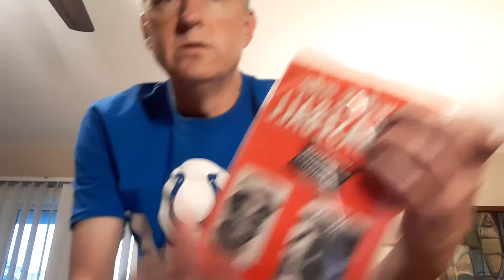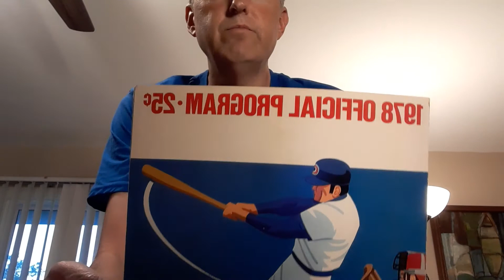That 70's Song